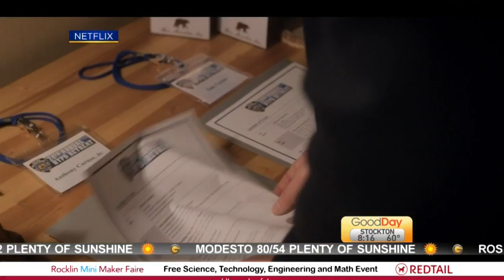The Good Cop with Tony Danza & Josh Groban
Ken, Cody, and Marianne is talking to Tony Danza and Josh Groban talkinga bout their show The Good Cop, premiering on Netflix on Friday.